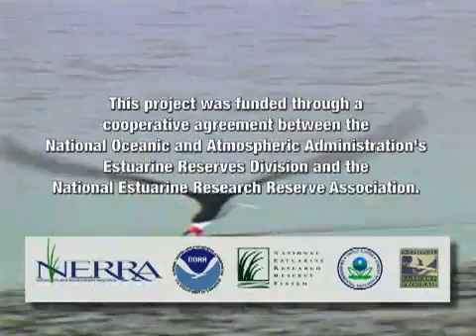151 Estuary RAP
Student rappers explain the importance of the estuary.